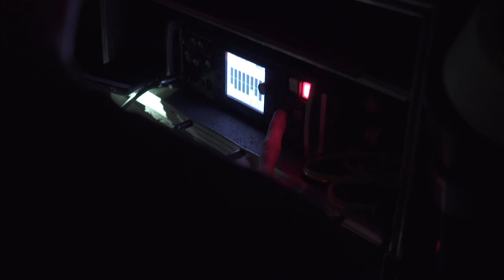MAKING OF M O I R A película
Making of y foto fija Almudena Moya Ortiz

Directed by
Daniel Lovecchio ... (as Daniel Lovechio)Writing Credits (in alphabetical order)
Nerea Lovecchio Cast (in credits order)
Nerea Lovecchio Nerea Lovecchio ... Lucía
Daniel Lovecchio Daniel Lovecchio ... Germán (Presente) (as Daniel Lovechio)
Luciano Ciaglia Luciano Ciaglia ... Germán Jóven (Pasado)
Pury Estalayo Pury Estalayo ... Rosa
Víctor Vidal Víctor Vidal ... Martín
Malena Alterio Malena Alterio ... Laura (Pasado)
Juan Luppi Juan Luppi ... Gustavo (Pasado)
Paola Tombolán Paola Tombolán ... Daniela (Pasado)
Rudy Chernicoff Rudy Chernicoff ... Tano
Fredrik Scheike Fredrik Scheike ... Mike
Ave María Tejón Ave María Tejón ... Sofia
Lisandro Vela Lisandro Vela ... Padre de Germán y Gustavo (Pasado)
Emilio Linder Emilio Linder ... Padre de Daniela (Pasado)
Celia Marino Celia Marino ... Madre de Daniela (Pasado)
José Luis de Madariaga José Luis de Madariaga ... Profesor (Pasado)
Ana Belén Camarero Ana Belén Camarero ... Cardióloga
Lucas Fuica Lucas Fuica ... Milico (Pasado)
Ariel D. Zeitunlian Ariel D. Zeitunlian ... El Turco (Pasado)
Eloy Noguera Atienza Eloy Noguera Atienza ... Gabi
Alma y Ada Alma y Ada ... Musty (Perro)
Chelsea Murphy Chelsea Murphy ... Emily (voice)
Rafael Negrete Rafael Negrete ... Hombre bar (Pasado)
Miguel Flor De Lima Miguel Flor De Lima ... Hombre ascensor (Pasado)
Produced by
Pury Estalayo ... executive producer
Nerea Lovecchio ... associate producerMusic by
Daniel Lovecchio ... (as Daniel Lovechio)
Horacio Loveccio Cinematography by
Ariel D. Zeitunlian Editing by
Arantxa Galán ... (edited by)Art Direction by
Rosalía Medina
Solange Ruibal
Nuria Urbano Makeup Department
Minerva Mesa ... makeup artist
Sara Ruiz ... makeup artist
Aurora Simon ... makeup artist
Pepa Verdugo ... makeup artist
Asun Ávila ... makeup artistProduction Management
J.M. Martínez Ávila ... production managerSecond Unit Director or Assistant Director
Laura Firpo ... first assistant director
Adrián Torres Lucendo ... first assistant directorSound Department
Inés Almirón ... post-production audio / supervising sound editor (as Inés Almiron)
Facundo Juan Devitto ... sound editor
Roberto Iznaola ... sound
Borja Luis ... sound assistant
Pedro Mondejar ... recording supervisor
Daniel Rincón García ... sound mixer
Amaia Yáñez ... boom operatorCamera and Electrical Department
José Burgos Sologuren ... first assistant camera
Jaime Sánchez Camacho ... electrician
Cristian Diaz ... assistant camera
Guillermo Diez ... electrician (as Guillermo Diéz)
Victor Escalera ... electrician (as Victor Manuel Escalera)
Adrián Fresneda Ramírez ... electrician
Arkaitz Gamarra ... gaffer
Cristina Grande ... second assistant camera
Carlos Matías ... Steadicam operator
Quique Mañas ... assistant camera
Almudena Moya ... still photographer
Bernardo Rossetti ... steadicam operator
Sofía García Rubio ... electrician
David Vega ... assistant cameraCostume and Wardrobe Department
Virginia Canal Cruz ... costume supervisor
Solange Ruibal ... costume supervisorEditorial Department
Arantxa Galán ... post-production supervisorMusic Department
Julieta Duret ... musician
Esteban Costilla Rozzi ... orchestrator
Analia Vega Karl ... musicianAdditional Crew
Lucas Añibarro ... production assistant
Maria Angeles Buendia ... production assistant
David Cabello ... production assistant
Pablo Peréz Carvajal ... production assistant
Rebecca Gómez ... production assistant
María Marquez ... production assistant
Patricia Muñoz ... production assistant
Christian Osuna ... production assistant
Carlos Otto ... production assistant
Karla Plaza ... production assistant
Ana Ramirez ... production assistant
Fredrik Scheike ... production assistant
María del mar García Sequera ... production assistant
Ester Diaz Zamarreño ... production assistant